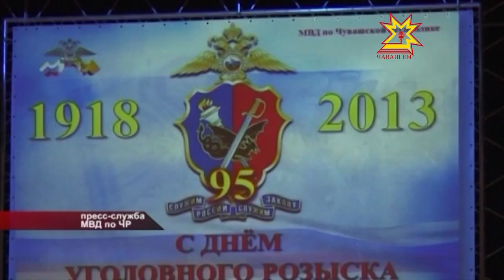Уголовному розыску 95 лет исполнилось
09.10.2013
Почти век на службе, чтобы любимый город мог спать спокойно.